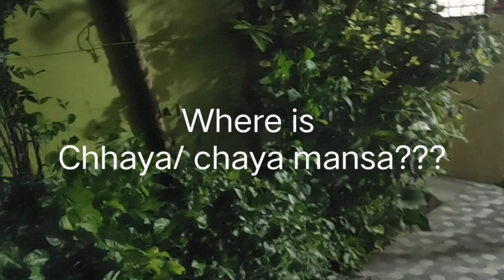Thank you Chhaya/chaya mansa for today's tasty and healthy dinner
This plant of chaya mansa we got from Kerala.It is tasty.It was garnished with coconut to enhance the taste.# q4curiosity